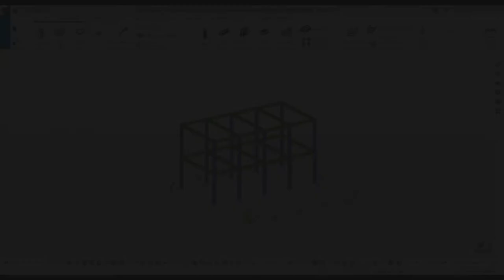Tutoriales MEI Tekla | 4.2 Elementos exteriores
Elementos exteriores: Asigna la propiedad IsExternal a los objetos, cuando corresponda [Verdadero/Falso].

Consejo: las caras interiores y exteriores de la fachada tienen la propiedad IsExternalTrue.